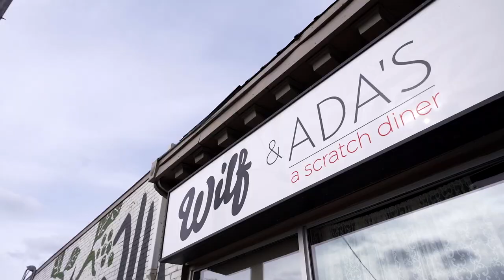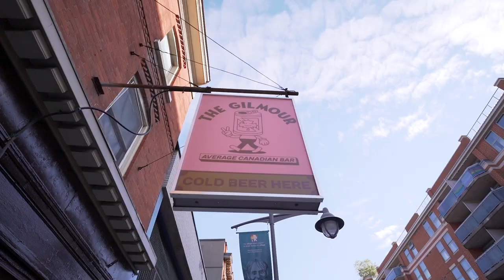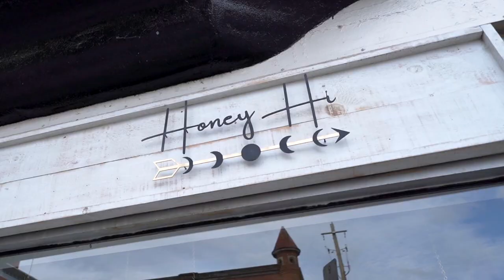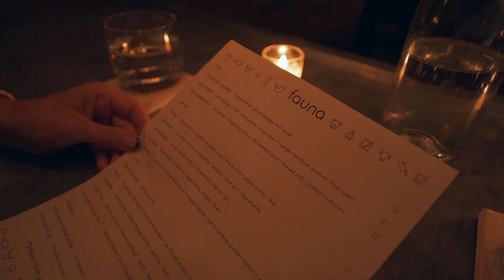Bank St. Downtown Ottawa Mural Highlight Reel by Capital Content